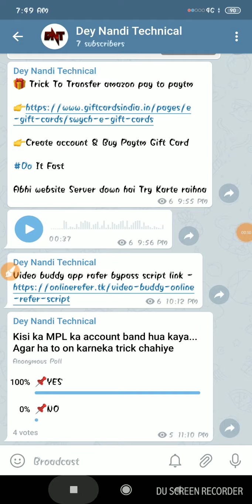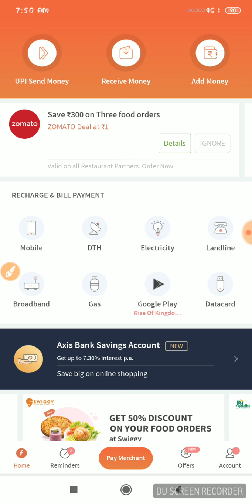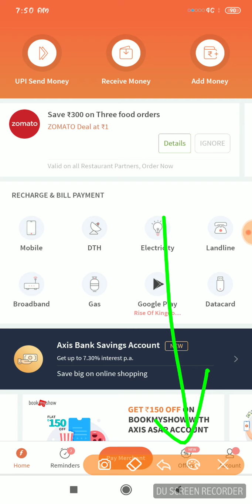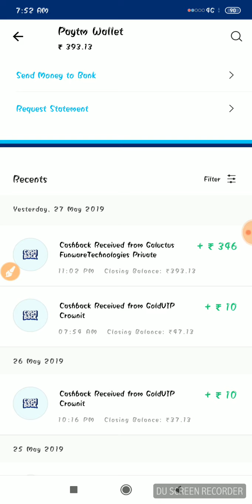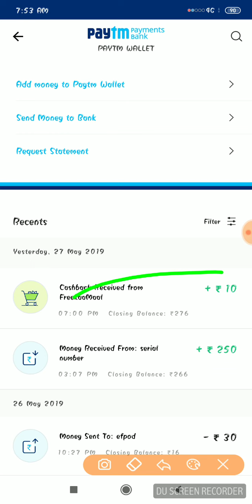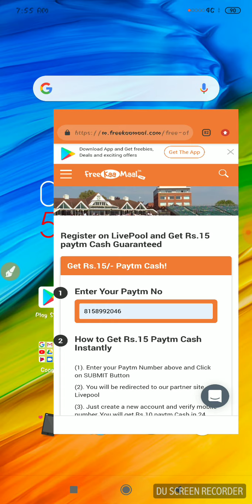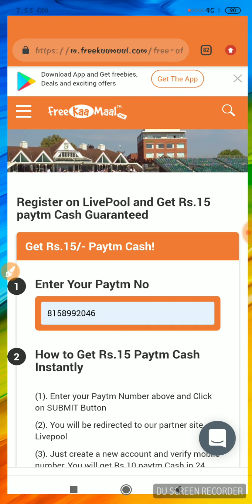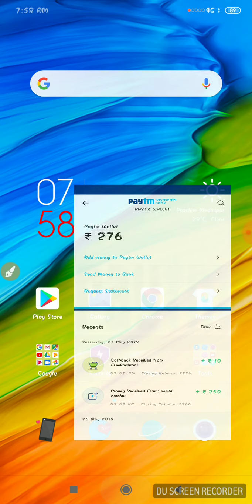2019 Top 3 New Offer Earn Upto ₹5959 Per Day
📌Free charge offer - New 30,New15{For jio}, Fc10 for all, New users have more offers - New 75,Got75, Grab75, (and all)

📌Free Mai ₹10 Add unlimited time on your paytm account